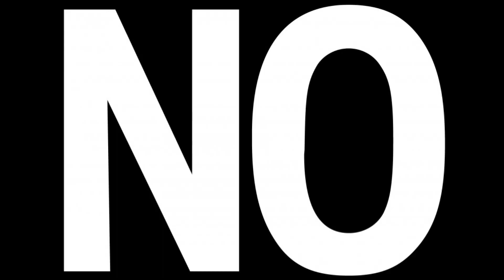Why Ryan Finley is the Most Underrated QB in the 2019 NFL Draft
Ryan Finley is the Most Underrated Quarterback in this Draft!
The Sleeper of this years NFL Draft is Ryan Finley and here is why!
2019 NFL Draft Underrated QB Ryan Finley of NC State

Mitch breakdown why Ryan Finley is the most underrated qb in the 2019 nfl draft and why he could have success in the NFL. Mitch feels Finley is being overlooked by the public and explains why he likes him so much! Ryan Finley is Underrated NFL Draft 2019.

The BEST NFL Content on YouTube!!